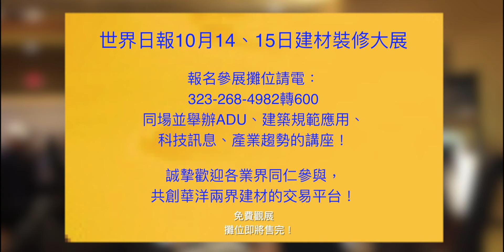「建材裝修大展」 為您改造美宅助力！2021世界日報第三屆大展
世界日報與華人營建公會攜手，共同舉辦第三屆「建材裝修大展」，這是各種建材製造、代理、經銷的專業交易平臺。
此華人建材專業展覽的地點是Alhambra市環境優美的Almansor Court會所700 S. Almansor Street, Alhambra, CA 91801。活動時間是10月14日星期四和10月15日星期五的上午10AM 至 6PM。
CACP華人營建公會擁有39年歷史的專業營建機構，多元化的數百會員行業包括了建築師、工程師、建商、承包商、包工隊、材料供應商等相關行業的建材產業專業人士。
本屆參展商家，涵蓋了建材裝潢、建材綜合、空間設計裝修、環保綠建材、衛浴廚具等多項領域; 並舉辨例如ADU、建築規範應用、住宅智慧化、科技訊息、產業趨勢等建材講座。
建材展攤位目前還有餘位，歡迎製造商、進口商、代理商、配件廠商、技術服務等業者報名參展，詳情請電世界日報： 轉 600。